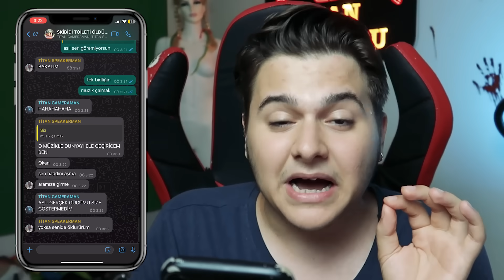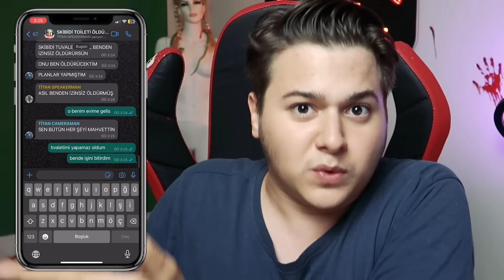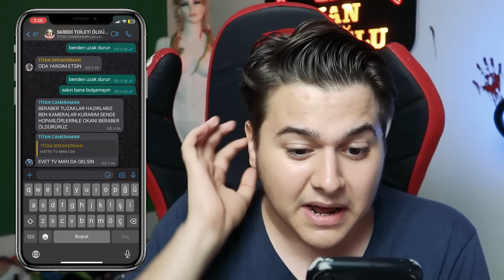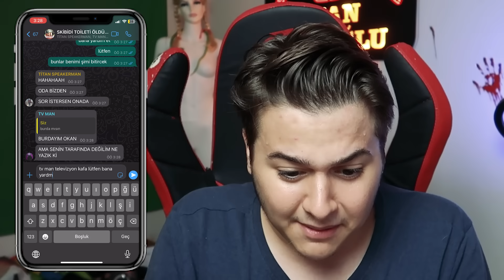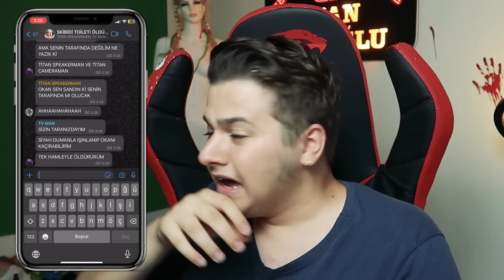GECE 3'te TİTAN CAMERAMAN, TİTAN SPEAKERMAN, TV MAN VE TV WOMAN İLE AYNI ANDA KONUŞTUM *YARDIM EDİN*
GECE 3'te TİTAN CAMERAMAN, TİTAN SPEAKERMAN, TV MAN VE TV WOMAN İLE AYNI ANDA KONUŞTUM *YARDIM EDİN* videomla karşınızdayım. Skibidi Toilet düşmanları Titan Camera Man, Titan Speaker Man, TV Man, TV Woman ile aynı anda konuştum ve çok korkunç şeyler söylediler. Gerçek hayatta Skibidi Tuvalet düşmanı Titan canavarlar beni tehdit etti ve peşime düştüler. Skibidi Toilet yeni bölüm Skibidi Toilet 60. bölüm teorileri ve gizemleri ortaya çıktı! ❤ İyi seyirler. :)

Daha fazla Okan Sarıoğlu videoları ✔